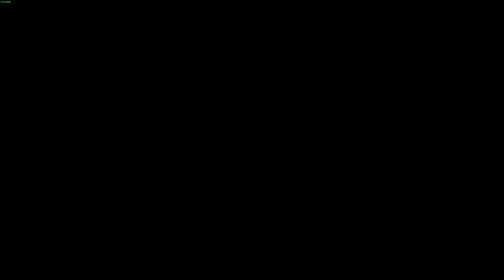THIS GUY IS CRAZY - Good PvP